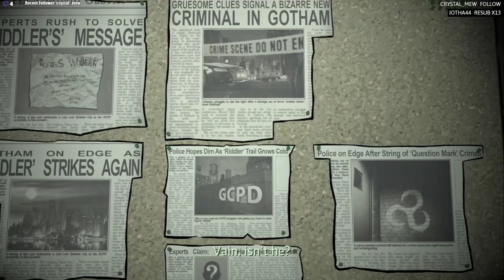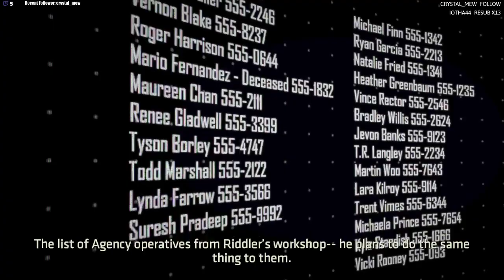Batman The Enemy Within Episode 1 - The Enigma [PART 2]